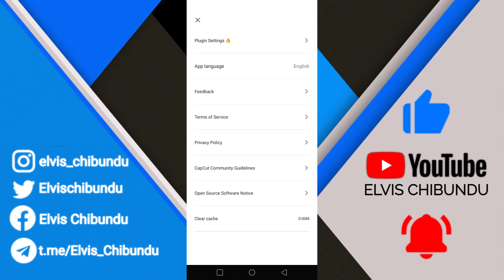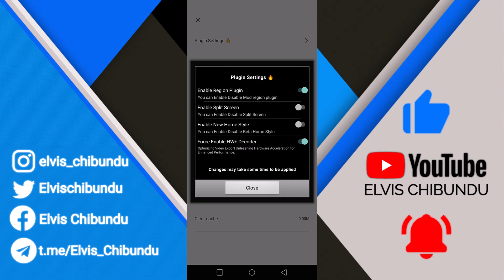CapCut Too Slow? Enable HW+ Decoder To Export Faster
Is CapCut taking too long to export your videos? In this video, I’ll show you how to enable hardware acceleration (HW+ Decoder) to dramatically speed up your export times! Follow these simple steps to boost your video editing performance and render videos faster than ever. Don’t miss this essential trick for smoother and faster editing in CapCut

Speed Up CapCut Exports! Enable HW+ Decoder in Seconds

How to Boost CapCut Performance with Hardware Acceleration

Enable Hardware Acceleration in CapCut for Lightning-Fast Exports

CapCut Export Hack: Turn On HW+ Decoder for Faster Rendering

Secret to Faster Video Export in CapCut (Enable HW+ Decoder)

Unlock CapCut’s Fastest Export Speed with HW+ Decoder!

Boost Your CapCut Speed! How to Enable Hardware Acceleration